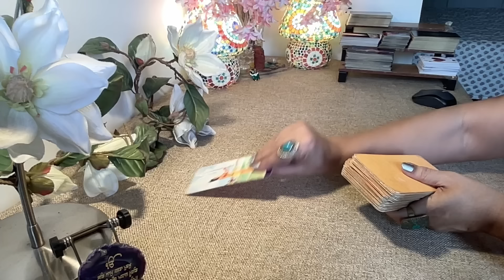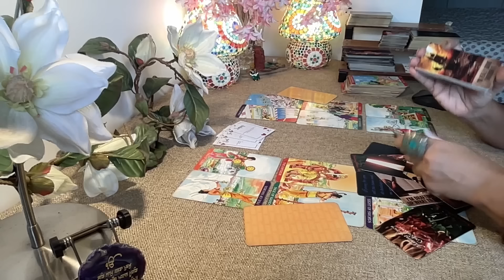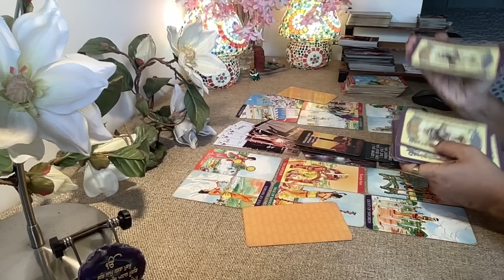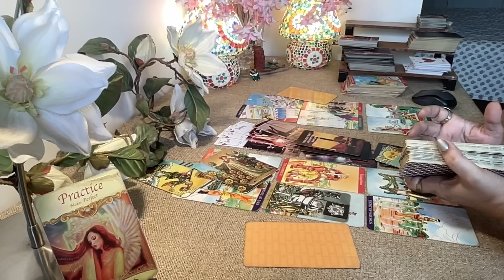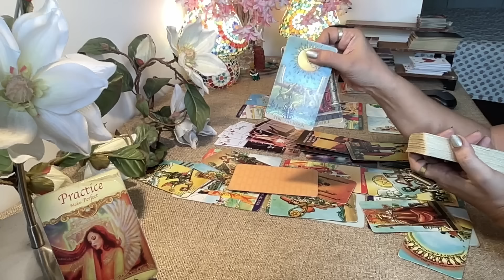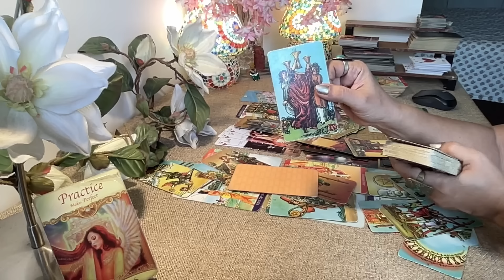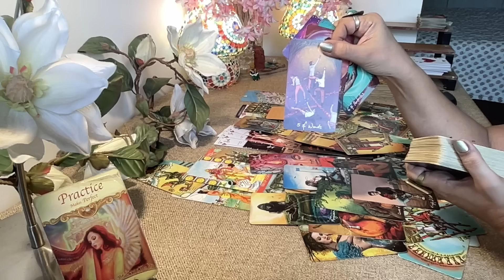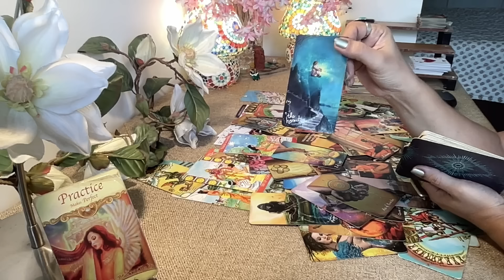Aries Tarot - THEY KNOW IT'S TIME TO STEP IT UP !! / Mid August 2024 /